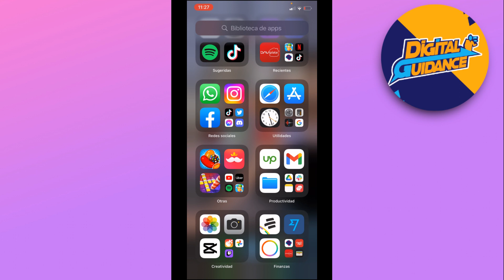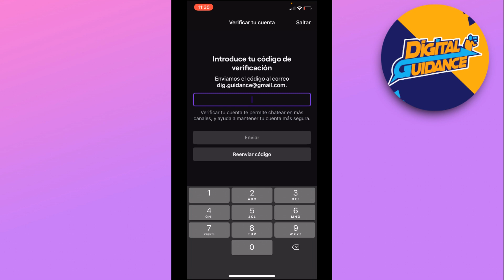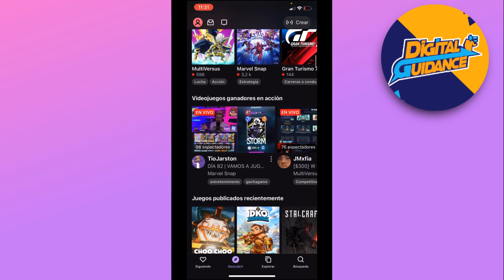Cómo crear una cuenta de Twitch en el teléfono